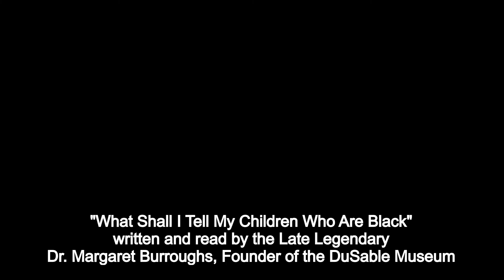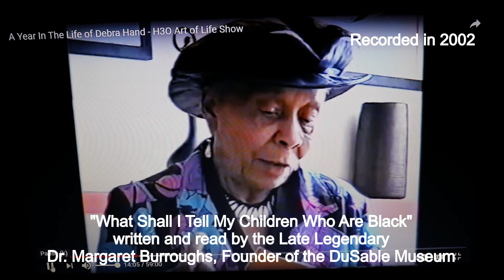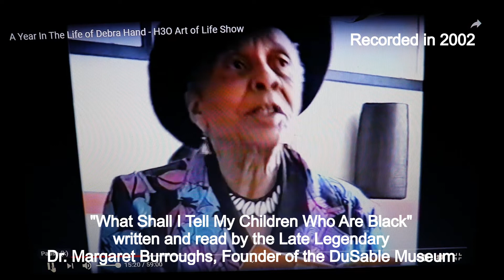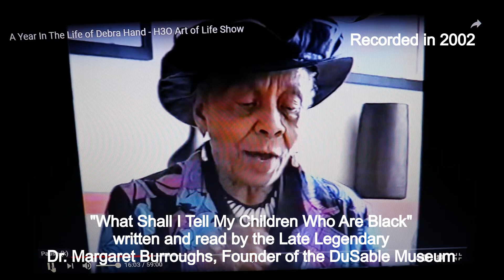Dr Margaret Burroughs reads her poem What Should I tell My Children who are Black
Legendary Dr. Margaret Burroughs recites her Epic Poem.  "What Shall I Tell My Children Who Are Black?"